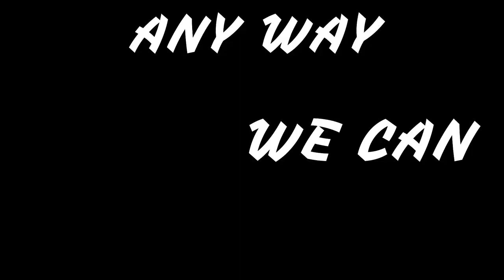Tanner & Friends Smash A Few Spring Salmon- TheBite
The Springers are in and The Bite is hot.
Another real fun quick day on the river, Asher got skunked though so the episode is a quick one.
But, he did get to watch a couple fish get caught by some our buds and we figured why not share those.
Perfect smoking fish that actually cut really nice.

Shout out to Tanner and Brandon for holding the hole down!!!

Blue Fox Classic Vibrax 02 Plated (Silver/Chrome Blue)
Blue Fox Classic Vibrax 04 Tackle
Blue Fox Classic Vibrax 05 Tackle
Blue Fox Classic Vibrax 06 Plated 5/8 (Silver/Chrome Blue, Size- 3.75)
Blue Fox Classic Vibrax 04 Plated 3/8 (Gold/Gold, Size- 4)

SPOONS
Kastmaster Spoon Fishing
acme Little Cleo Spoon Fishing Lure
Thomas Buoyant Spoon Trout Bass Walleye Lure
1oz Crocodile Spoons – 12 Pcs

Wedding Ring Lures:
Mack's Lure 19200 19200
Mack's Lure 09150 Wedding Ring

LINE
   BRAID
Cost-Effective Strong 4 Strands Braided 6LB to 100LB-Salt-Water-(High Vis White for Filming)

MONO
Trout Magnet S.O.S. Fishing Line, 350yd (2lb, 4lb, 6lb Test)
Berkley XL906-15 Trilene XL Smooth Casting Service Spool
Berkley Trilene Big Game Monofilament Custom Spool

   FLOURACARBON
PowerFluoro Fishing Line
Seaguar Blue Label 100% Fluorocarbon Leader